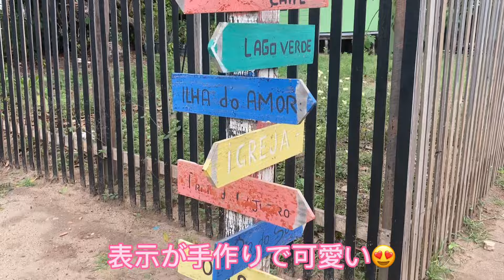唯一入れるアマゾンに入って向こう岸へ横断できるか⁈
初アマゾン川！ワニとかピラニアのイメージ強いけど大丈夫なの⁈